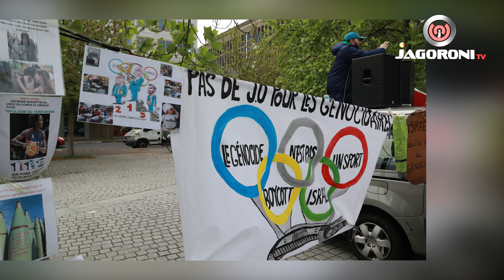অলিম্পিকে আবারও ইসরায়েলের অ্যাথলেটদের হুমকি তদন্তে নামবে ফ্রান্স